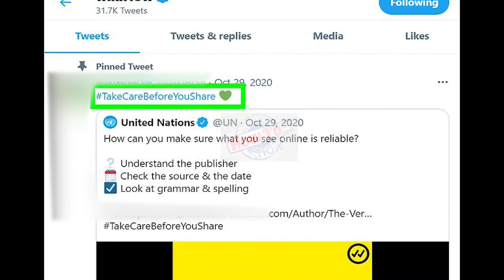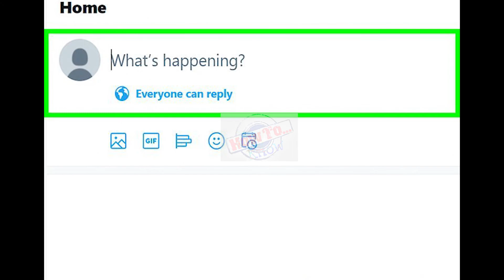How to Use Hashtags With Twitter - twitter hashtags and how to use them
How to Use Hashtags With Twitter - how to use hashtags on twitter. learn how to use hashtags with twitter with this guide from wikihow: ..
how to properly use hashtags on twitter.
how to use a hashtag on twitter.

how to create your own hashtag on twitter (2021).

free & 100% working tips to trend hashtags on twitter in an hour!
use hashtags with twitter.
” this was the first time that a hashtag was used on twitter  and the message sums up how twitter hashtags are still being used today - to group together individual tweets that talk about a common topic. hey there and thanks for watching this video which is all about how to use hashtags on twitter in 2021 correctly that'll greatly increase the chances of your tweets being found and making and impact...
in this video i'll take you through step by step all about twitter hashtags and how to use them  the right way in 2021 with a simple an easy video to follow.. twitter hashtags and how to use them in 2021.

tags for reference: how to use twitter hashtag kya hota hai how to use hashtags hashtag ka matlab kya hota hai how to use hashtag in social media twitter par tweet kaise kare twitter par hashtag kaise kare twitter kaise use kare twitter hindi what is hashtag meaning in hindi hashtag kya hai hashtag kaise use kare hashtag kaise lagaye twitter ishan hashtag  hashtag use on twitter hashtag use in hindi hashtag kaise use kare twitter ishan monitor. this video explains what hashtags are and gives you an insight into how you can use hashtags to promote your business on twitter...

how to use hashtags with twitter.
in this video i am gonna tell you how to use hashtags on twitter in hindi twitter par hashtag kaise kare twitter par hashtag kaise banaye twitter me hashtags kaise banaye or twitter me tag kaise kare janiye hindi me.
brands can easily use twitter hashtags to engage in conversations about a certain topic or create a new hashtag to promote an event -